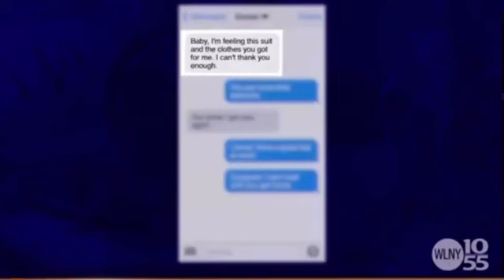DORIAN BAKERFIELD STORY (WE THE PEOPLE)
Ktoefornia as Dorian Bakerfield